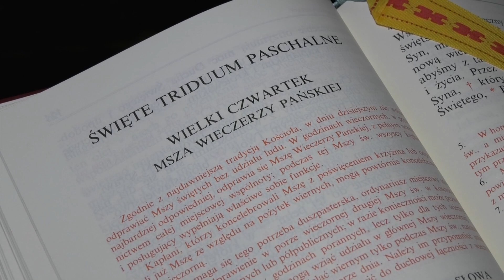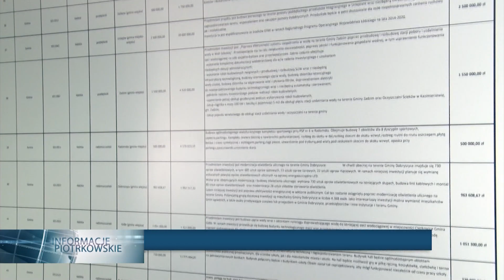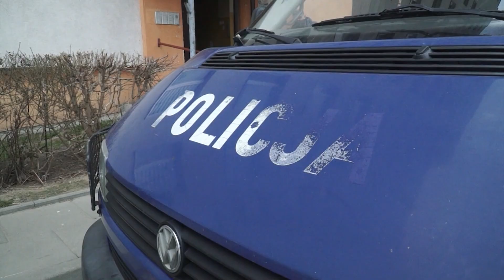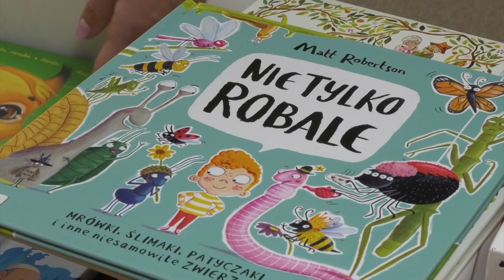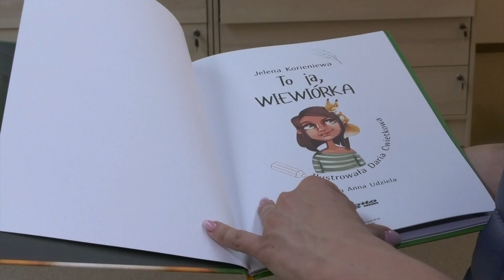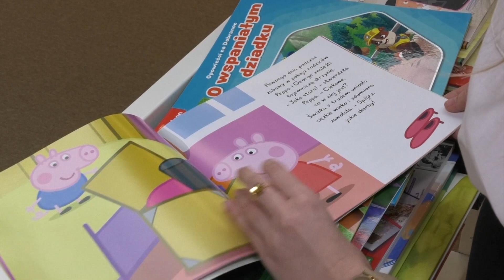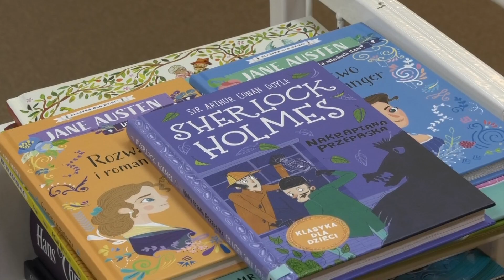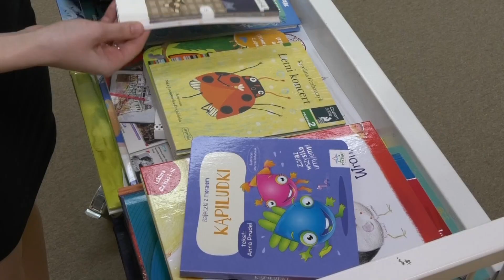02 04 2021 TV PIOTRKOW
Triduum paschalne
Przygotowania do świąt
Na inwestycje lokalne
Rocznica śmierci Papieża Polaka
Zarzut zabójstwa
Dzień książki